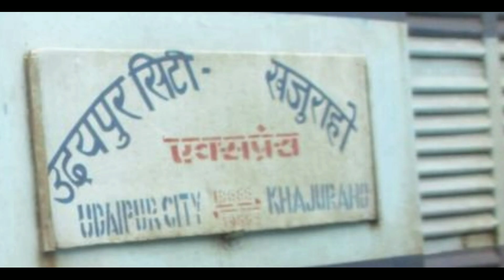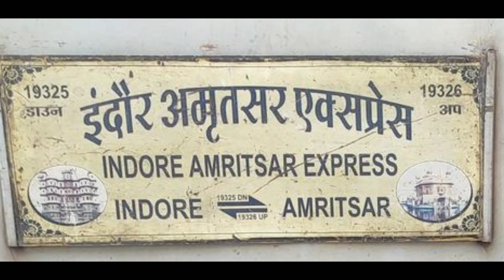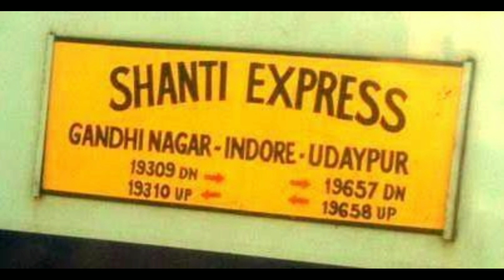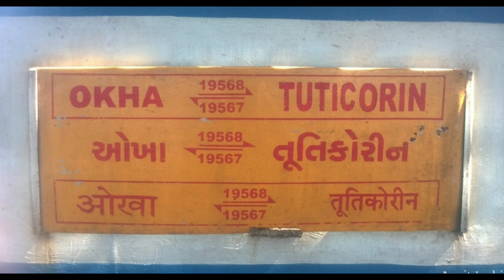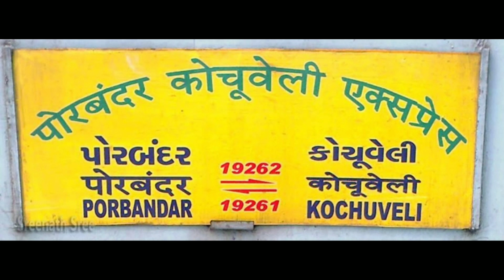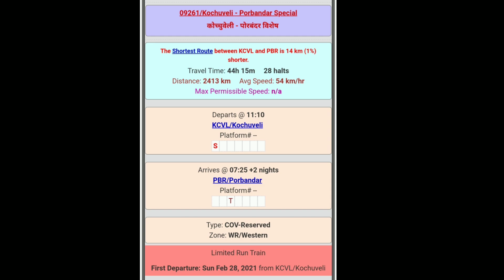Udaipur,ajmer,jaipur,agra new train। Indore,merrut,amritsar new train। kota,ratlam,vadodra new train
Hello friends,

In part 3 will tell you more about spl trains of indian railway.

trainenquiryvikaschugi